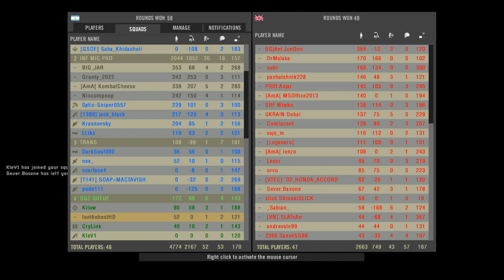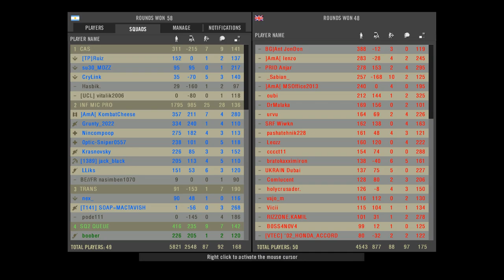Project Reality War At Goose Green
In this video, we're taking part in Project Reality War at Goose Green!

This is a hugely multiplayer mapset that features a variety of infantry, vehicle, and air combat gameplay. If you're looking for a challenging, action-packed experience, then this is the map for you!
In this video, we'll be taking a look at Project Reality War at Goose Green!Project Reality War is a new game mode that's available to play in Project Reality as of version 3.5. In this game mode, you and your team of players will be fighting for control of Goose Green, a vital British base.If you're interested in playing Project Reality War, or just want to learn more about the new game mode, this video is for you! Watch and learn as we take a look at Goose Green and play through one of the game's challenging missions!In this video, we'll be playing Project Reality War at Goose Green.If you're a fan of Project Reality, then this is the video for you! In this video, we'll be playing a round of PWR at Goose Green, and see if we can take down the competition! Who will be the next to conquer Goose Green?In this video, we'll be playing Project Reality War at Goose Green.If you're a fan of Project Reality, then this is the video for you! In this video, we'll be playing a round of PWR at Goose Green, and see if we can take down the competition! Battle of Goose Green was a conflict that took place during the Falklands War in 1982. The battle was fought between British and Argentine forces on 28-29 May 1982 and resulted in a British victory. The battle was significant as it was one of the first victories for British forces in the Falklands War, and it helped to lift the morale of British troops who were fighting against a larger Argentine force.